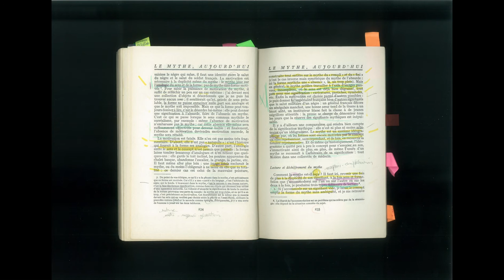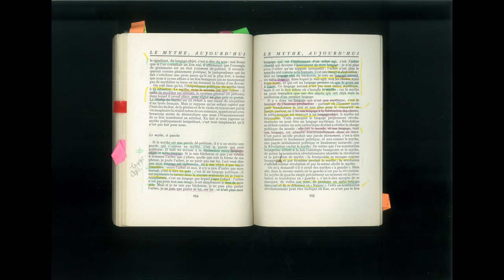la lecture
vidéo présentée lors de l'événement sur le centenaire de Roland Barthes, "Barthes is Back", au théâtre de la ville d'Arles durant les Rencontres Internationales de la Photographies de 2015.
Pierre-Marie Drapeau-Martin, Aurélie Jacquet, Emilie Saubestre, Rebecca Topakian, Anne-Sophie Tritschler